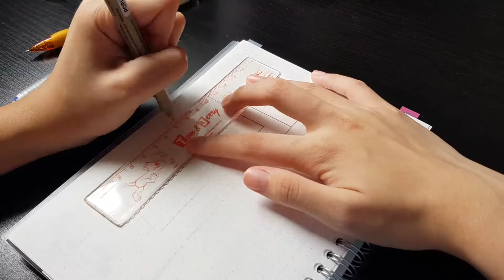plan with me | feb week 2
filmed on: 08 feb 2020

did my bujo layout for the upcoming week today. it follows my theme for february (i'm not sure what to call it) and it didn't turn out as well as i hoped, but i tried.